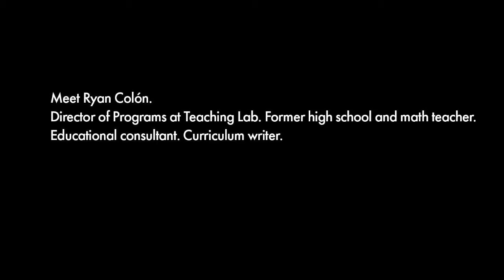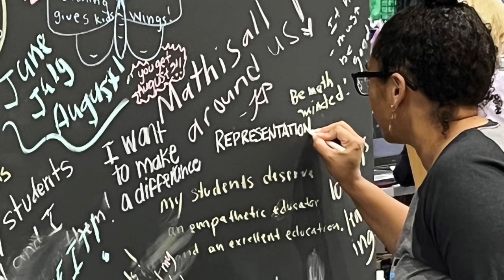The Power of a Black Teacher! | Ryan Colón | Director of Programs, Teaching Lab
In this episode of Power of a Black Teacher!, Tamala Wiley sits down with Ryan Colón, Director of Director of Programs at Teaching Lab, where she reflects on how the lack of representation of black educators left her feeling isolated and ultimately altered the career trajectory she initially sought for herself.

This lived experience has fueled her passion as a high school geometry teacher and serves as the catalyst for her consultant work, creating math curriculum where students of color can see mathematics as representation of themselves and the community around them.

Ryan was a former high school and middle school math teacher. Aside from her work with Teaching Lab, she also works as an education consultant and curriculum writer.